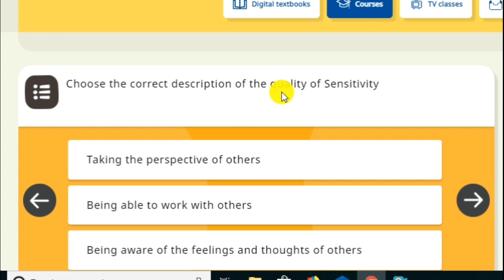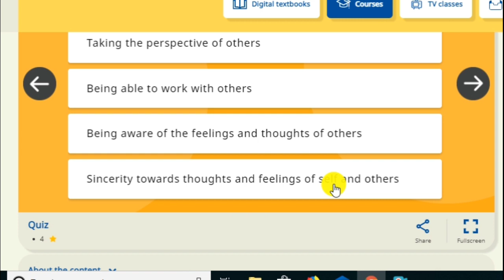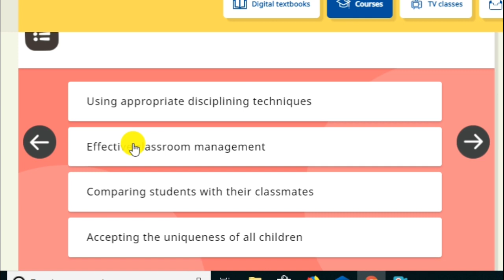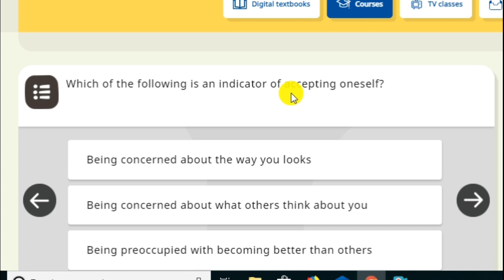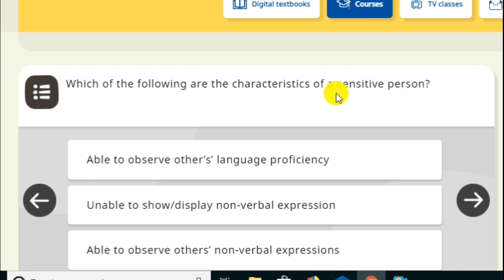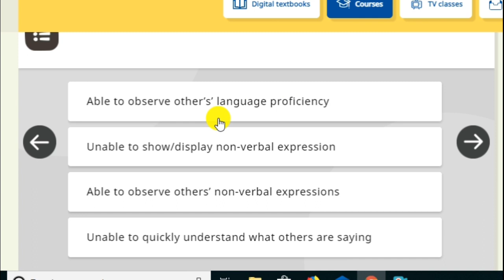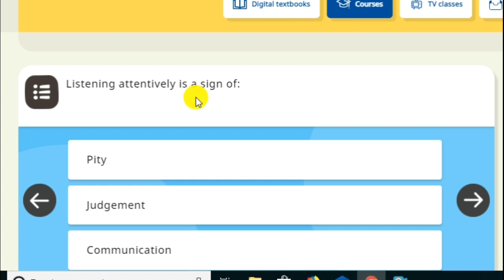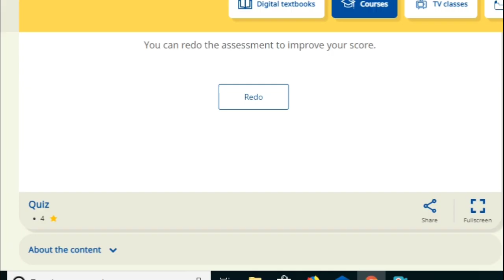AS SEC Personal-Social Qualities for Holistic development Quiz Set 2 | Diksha teacher training Quiz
AS_SEC_Personal-Social Qualities for Holistic development Quiz Set 2,
Diksha teacher training Quiz,
Diksha Module Quiz Answers,
Diksha teacher training,
Diksha for teachers,
AS_SEC_Personal-Social Qualities for Holistic development Quiz
Diksha Self Training,
nishtha training theme,
diksha module 3 answers,,
diksha quiz,
diksha quiz answers,
diksha quiz answers module 1,
diksha quiz answers module 1 in english,
diksha quiz answers module 1 english medium,
diksha quiz answers module 2,
Nishtha training quiz,
Nishtha training assesment,
diksha assessment,
diksha quiz answers
nishtha training for teachers
ap diksha quiz answers
module 1 quiz answers
quiz on diksha
nishtha training
sarkari school ek pahal
diksha
nishtha module 1 quiz answers
nishtha

Teaching Level-EngTab by Abdul Mannan, M.A.(Eng), Provin(Hindi), B.Ed, CTET, HS TET, ASSAM HIGHER SECONDARY TET.